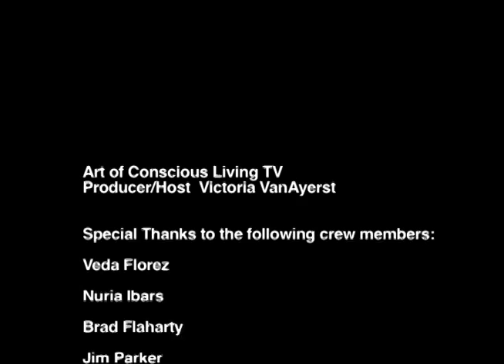A 7 minute Trailer, Art of Conscious Living TV. Wisdom, Love, Compassion.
The Best of the Art of Conscious Living, two minute clips. Men of tears project. Men connecting to their feelings, embracing their tears. David  Icke revealing the truth of being totally awake. Ray Kinman NDE a near death experience, his  story of  the hereafter.